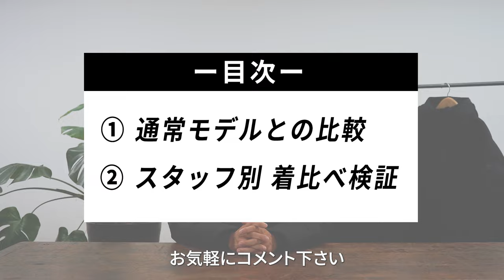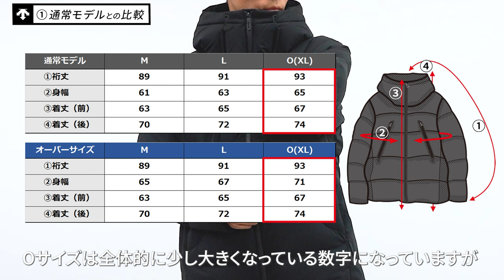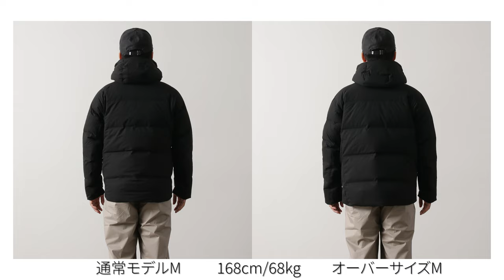【マウンテニア オーバーサイズ】デサント水沢ダウン 2024年通常モデルと着比べ検証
【 HAKU Official Global Online Store 】
（ HAKU 官方全球在線商店 ）

■メディアサイト「コロモビト.」リニューアル！
服にまつわる記事を毎週投稿しています。

■商品名
DESCENTE / ALLTERRAIN（デサント / オルテライン） 水沢ダウン オーバーサイズ マウンテニア ダウンジャケット 2024年モデル

■商品説明
水沢工場の最先端技術を駆使して生産された、高い保温性と快適性を持つダウンウェア「マウンテニア」より、オーバーサイズモデルが登場。
通常モデルの体に沿うようなフィット感に対し、オーバーサイズモデルでは程良くリラクシーなフィット感に仕上げられています。

■タイムスタンプ（ 時間をクリックすると、そのシーンまで飛ばせます ）
00:00 オープニング
00:18 通常モデルとの比較
01:25 試着
02:34 スタッフ別の着比べ
03:53 エンディング

【 メディアサイト 】
コロモビト.

【 SNS 】
・Men's